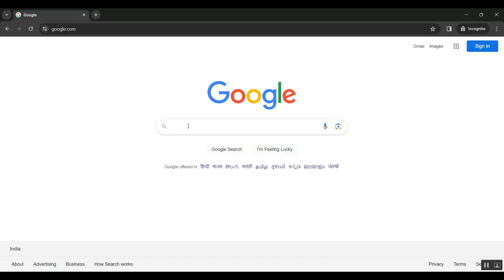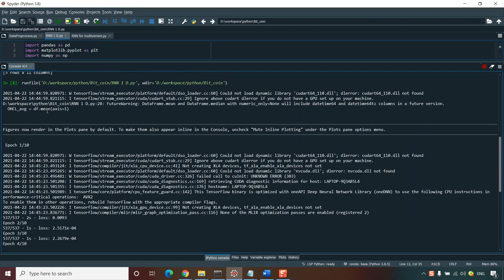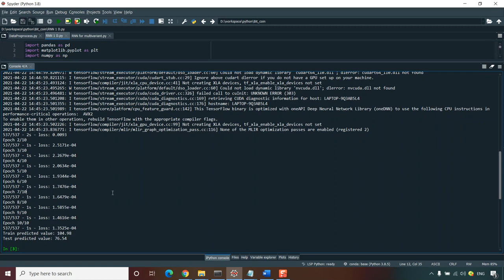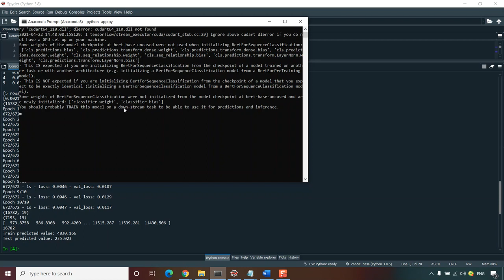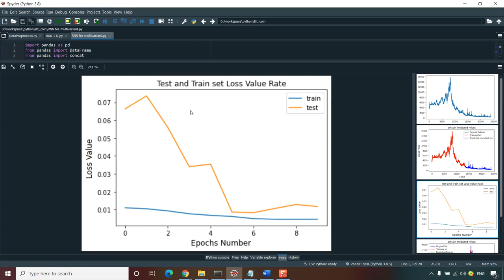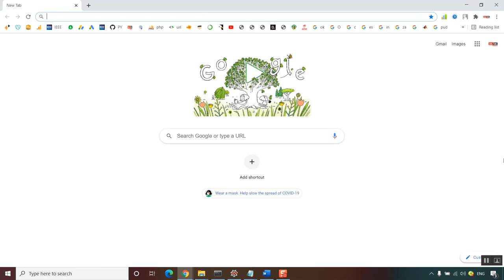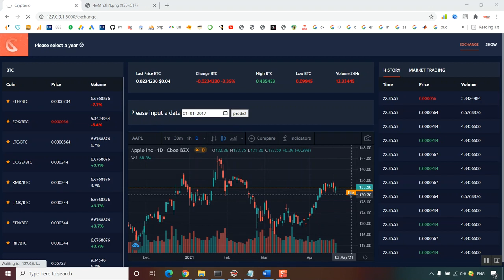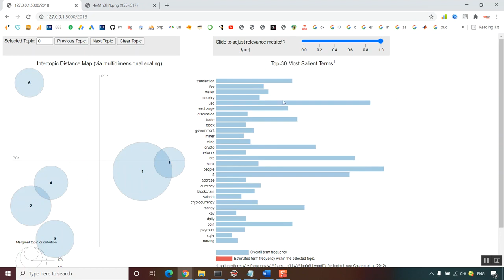Solutions to Scalability of Blockchain A Survey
IEEE PROJECTS 2024 TITLE LIST

* Complete Source Code
* Complete Documentation
* Complete Presentation Slides
* Flow Diagram
* Database File or Dataset
* Screenshots
* Execution Procedure
* Video Tutorials
* Supporting Softwares

Support Specialization
* 24/7 Support
* Ticketing System
* Voice Conference
* Video On Demand
* Remote Connectivity
* Document Customization